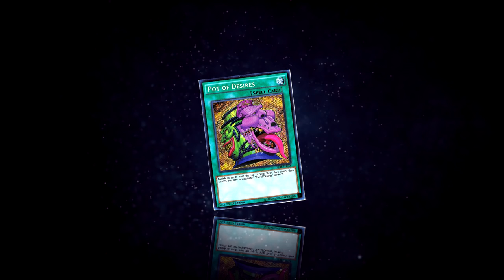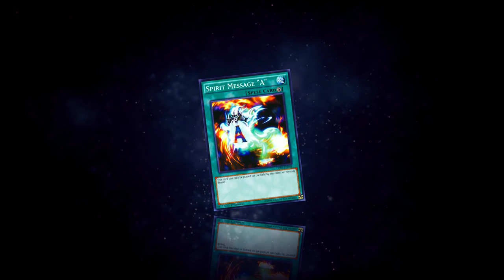THE TRICKY + GUSTOS // QUICK AS THE WIND [Yu-Gi-Oh! Duel Links]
14:00 - card lottery

credit the man for using spray tool xd gets me every time